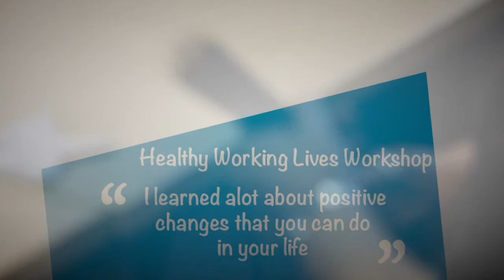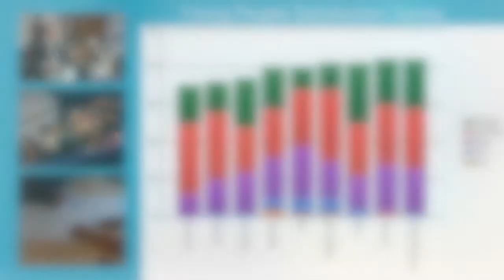Summer School 2014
Stirling Council Youth Services actively supported the Stirling Summer School 2014 event at Stirling University.